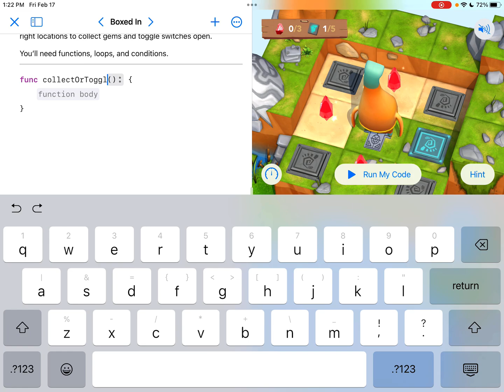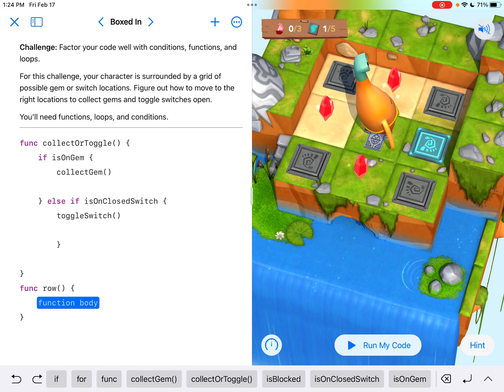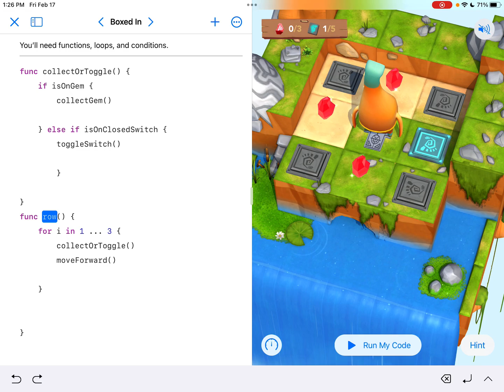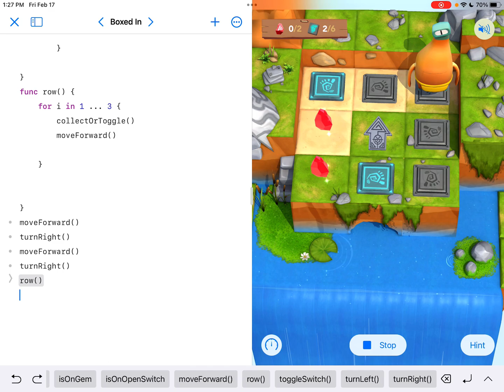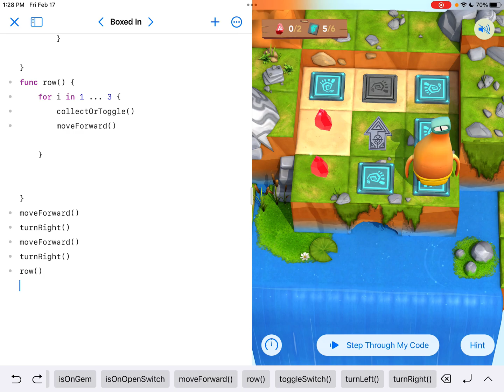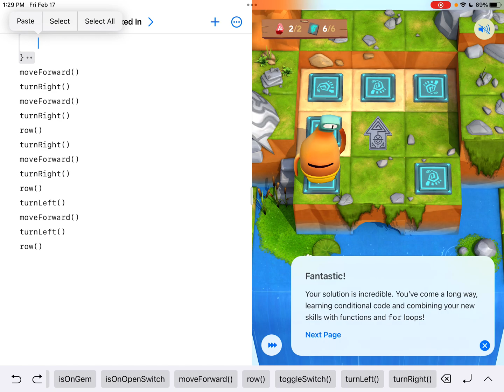Swift Playgrounds- Boxed In Tutorial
Here's how you solve the “Boxed In” section in Swift Playgrounds.  This can be found in the Learn to Code 1 Playground.